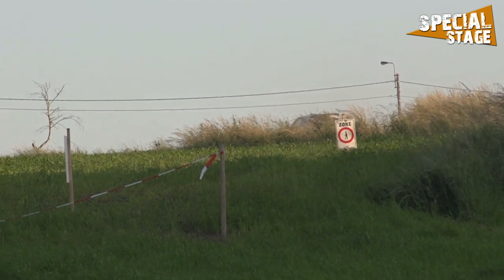Every Inch Of The Road - Rally Crash & Action! - Volume 5 Part 3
Every Inch Of The Road is a series that Special Stage started producing back in 2009, a collection of the best action from the UK stages including crashes, spins, near misses and just flat out entertainment! We will be uploading the series in parts every Monday & Friday so check back for new releases then.

Please help the channel by giving the video a 'thumbs up' and maybe think about leaving a comment too, it all helps the analytics and gets the video pushed out to more people.